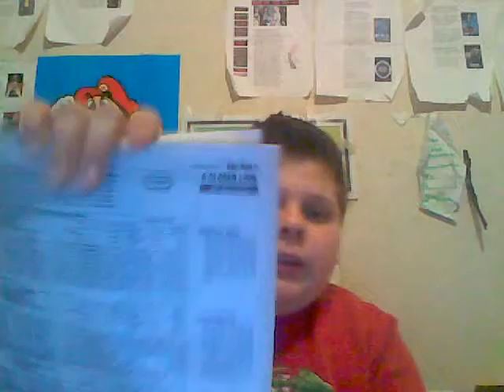aqueduct racetrack stakes races 2-20-11